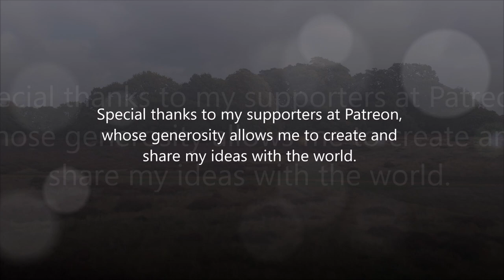Walking With the Ancestors: Samhain/Hallowe'en/Winternights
In this video I talk about connecting with the ancestors at this time of year, and the importance of considering what you will do with your legacy, and what legacy you leave for others as you become an ancestor.

This video was filmed at a local tumuli (burial mounds) where two small, ancient mounds stand on the top of a low rise looking out over the heath. Old oak and chestnut trees, even an ancient holly grow there upon that little hill. The landscape around me is dotted with these memorials to the ancient dead; some like Sutton Hoo have been excavated, others have not. The memories of the ancestors lies strong in these places, and at this time of year I always go to visit, to hear their stories on the wind, and to share some of my own.

Blessings of the season to you and yours :)